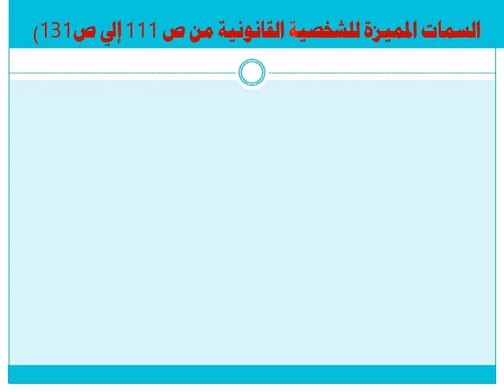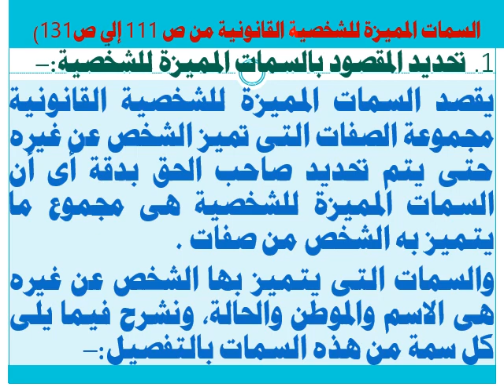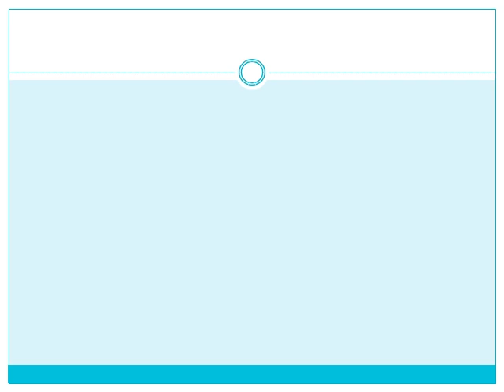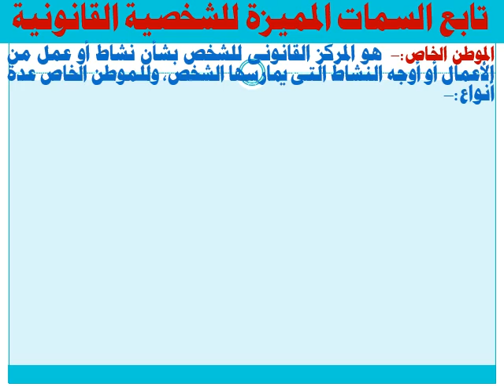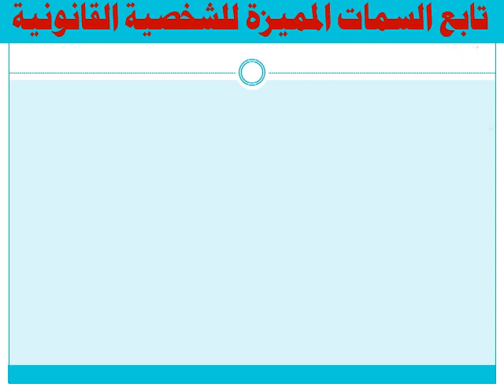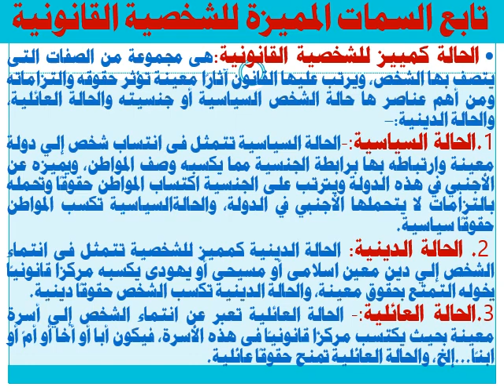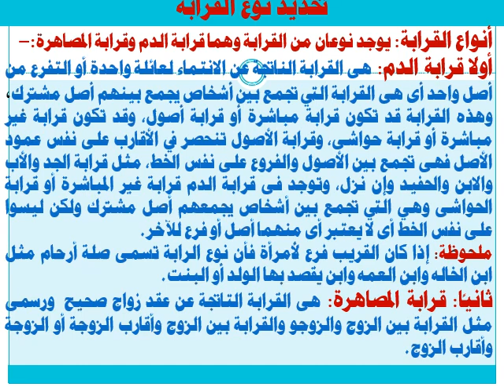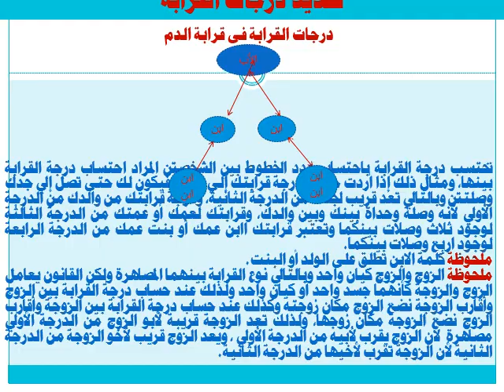مبادئ القانون - د/ عزت سلامة - المحاضرة الثالث عشر